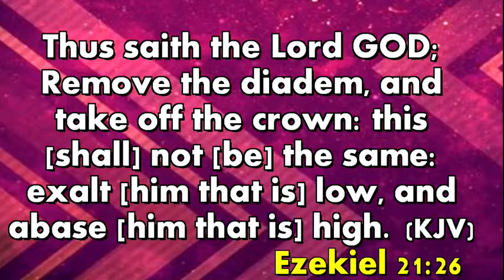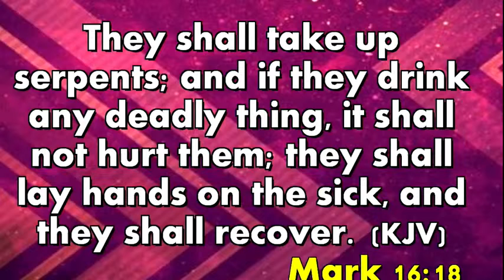REMOVE THE DIADEM